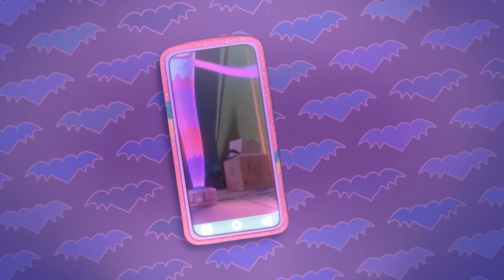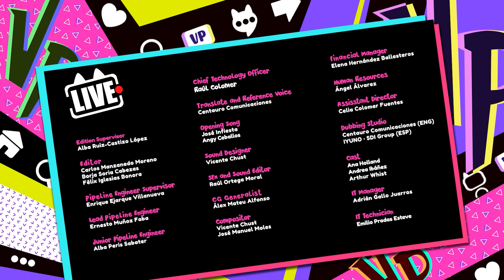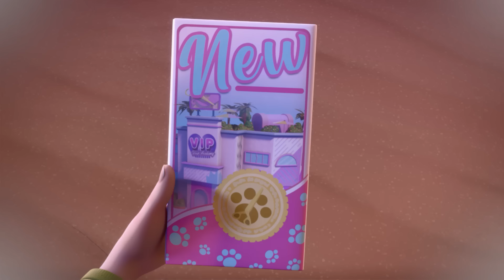The Best Pets 🐶 V.I.P by VIP PETS 🌈 Full Episodes | Cartoons for Kids in English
Episodes:
00:00 We have a tiny problem
07:00 The fountain spell
14:00 Giselle, it’s just a spider!
21:00 Mia’s first date
28:00 ¡Don’t expel me from the academy!
35:00 The surprise pop quiz
42:00 Hailey, we are a team!
49:00 I wanna go the Vip Hair Academy Part 2
57:00 I wanna go the Vip Hair Academy Part 1